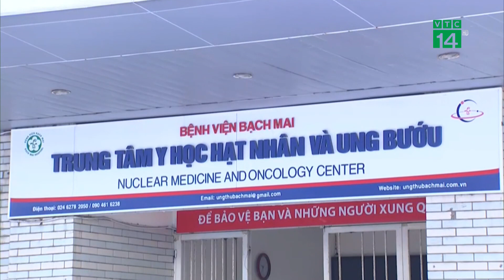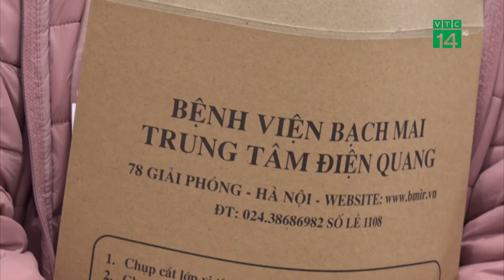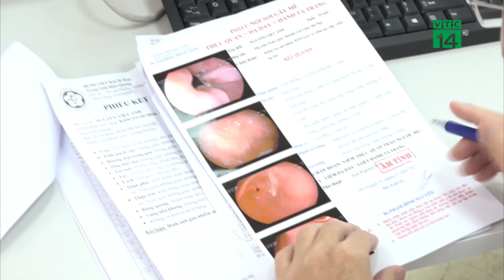Thiếu thuốc men, nhiều BV lớn nguy cơ dừng hoạt động| VTC14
VTC14 |Chưa bao giờ việc thiếu thuốc, vật tư, hóa chất, sinh phẩm, trang thiết bị y tế rơi vào cảnh khủng hoảng như hiện nay. Những ngày vừa qua nhiều bệnh viện lớn, bệnh viện tuyến cuối phát đi thông báo thiếu vật tư y tế trầm trọng. Thậm chí có những bệnh viện đã phải tính đến phương án dồn mọi nguồn lực cho công tác cấp cứu, nguy kịch và tạm dừng những ca mổ chưa thực sự nguy cấp. Đã có nhiều kiến nghị, nhiều văn bản được trình lên để giải quyết tình trạng này trong suốt gần một năm qua nhưng xem ra vẫn chưa thấy tiến triển. Và người bệnh, vẫn là những đối tượng chịu thiệt thòi nhất từ hệ lụy này.